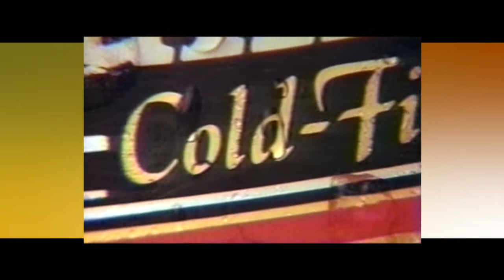MILLER BREWING PUB REL yt